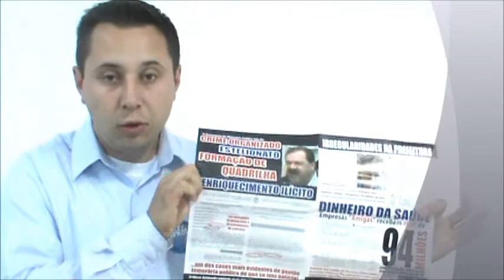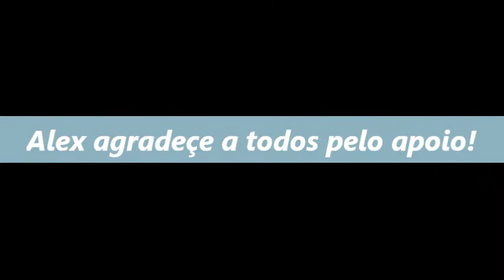Alex Purkote fala mais sobre sua opinião pública - 27.123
O novo vereador agradece o apoio de todos e fala mais sobre seu ponto de vista.